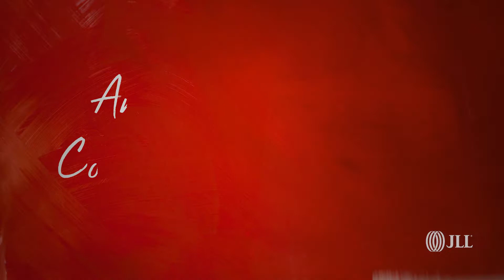JLL Global Client Showcase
Get a glimpse of how we’ve achieved our clients’ ambitions across the globe.